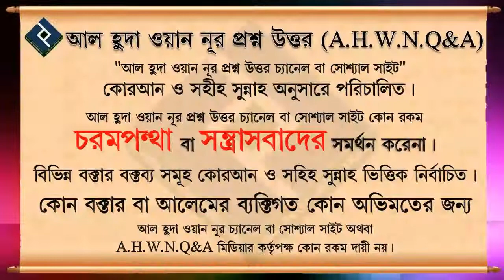পিতা আল্লাহর হুকুম মানতে বাঁধা দিলে কি করা উচিত ᴴᴰ┇শাইখ মোহাম্মদ রাশীদ আহমদ